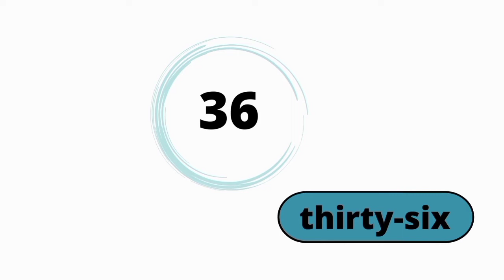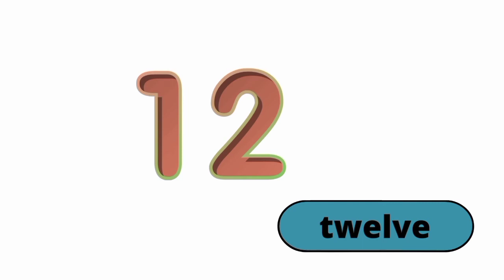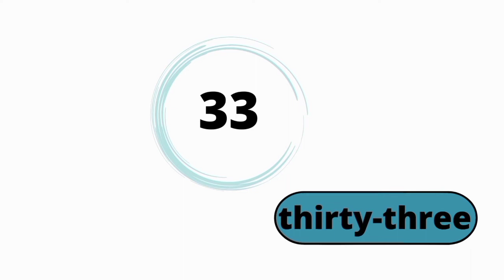Apprendre à compter en anglais : Apprendre à compter jusqu'à 1000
▪AVERTISSEMENT -